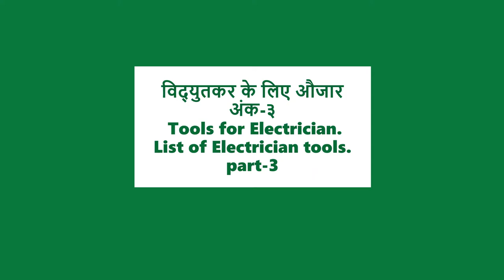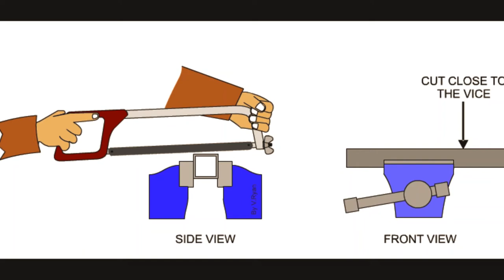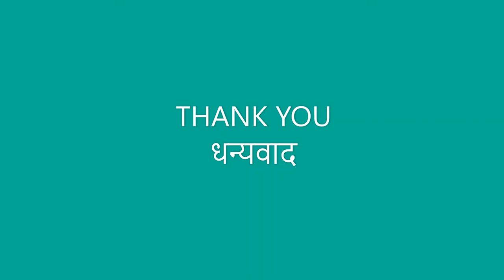ELECTRICIAN TOOLS PART-3 Hammer Hacksaw Chisel Poker. विद्युतकर के औजार अंक-३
हथौड़ा (Hammers)
छैनी (Cold Chisel)
Hack Saw (लोहा काटने की आरी)
सुआ (Poker)